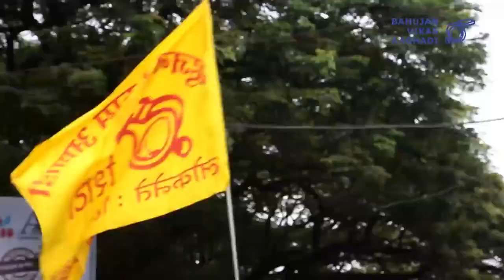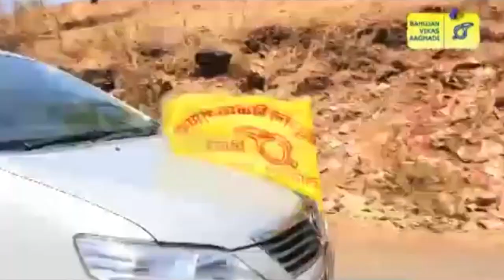Hit song of Bahujan Vikas Aaghadi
This video reflects all the great works done by BVS (Bahujan Vikas Aaghadi) in their constituency regarding road construction, public entertainment, arranging marriages for the poors without any discrimination.  They are the lions who protect the people in their constituency from outsiders.  They love peace and justice.
                They have constructed Hospitals, Schools, Colleges, Dams and have toiled lot for the public welfare.  No one can dare to go against their lawful justice.